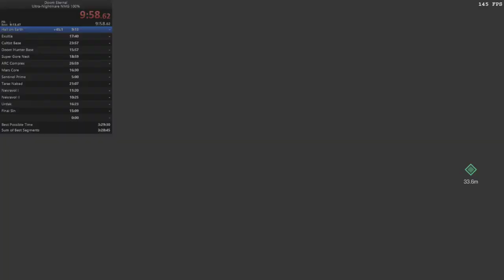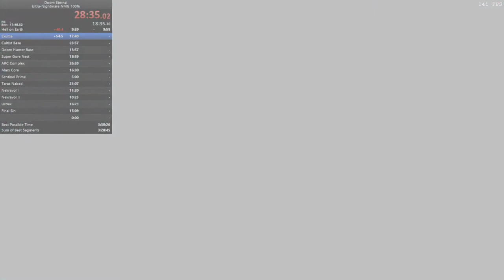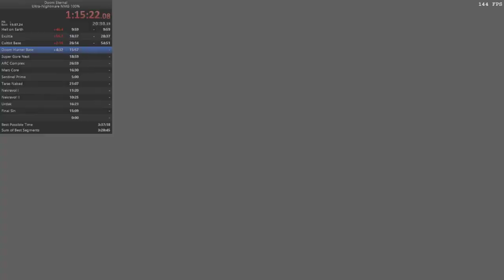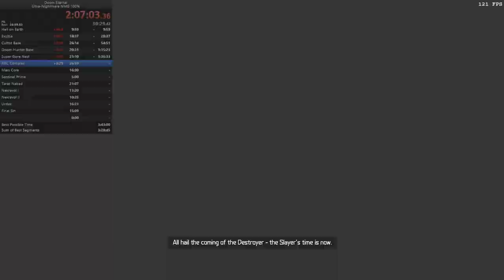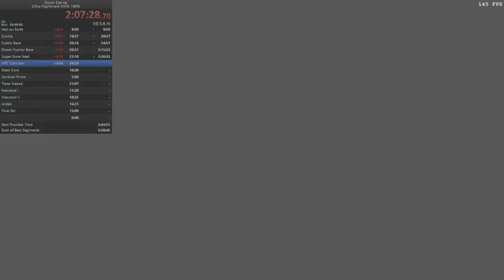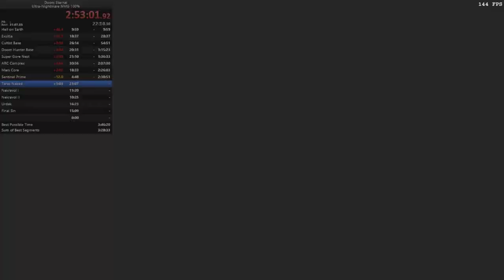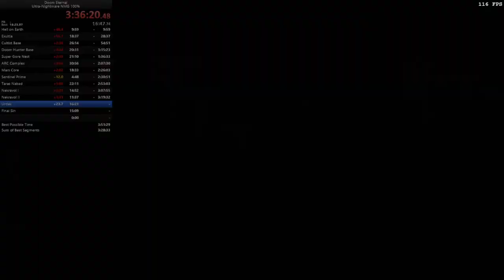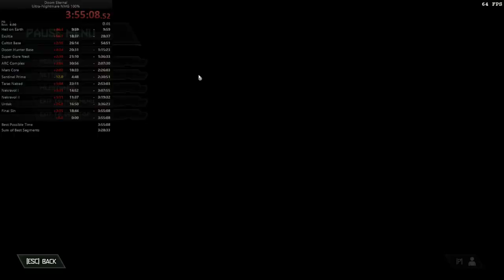Doom Eternal - Ultra Nightmare Speedrun 99.stupidarchviles%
This is my first 100% completion of Ultra-Nightmare in Doom Eternal. Except... it's not technically 100%. Even though I had all the preparation, and I did it correctly, the game decided to give me the wrong glory kill on the Nekravol II archvile, preventing 100% completion.

It's still a finished Ultra-Nightmare run (100% in spirit) and I'm very glad about that. The time is not great but it's not terrible either. Certainly room for improvement if I manage to get more consistent finishes without dying.

I will be uploading a shorter video with the highlights of the run and commentary some time soon.